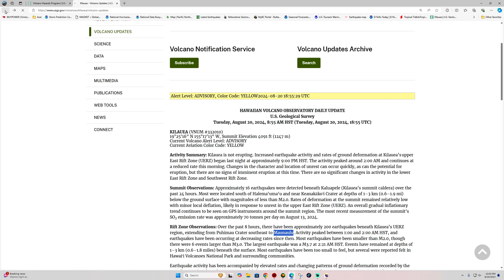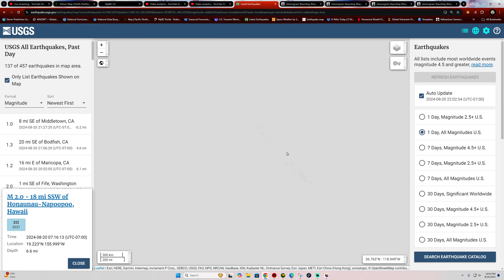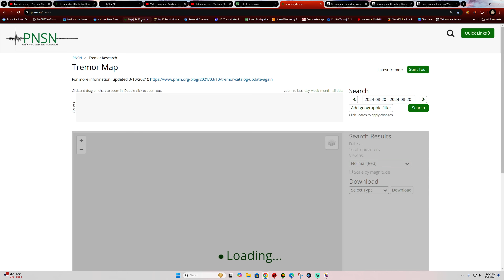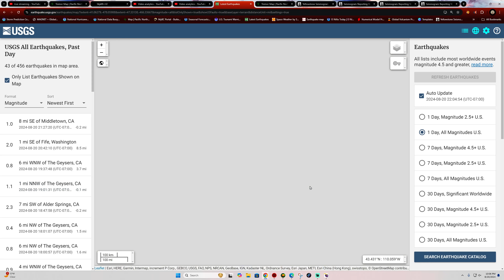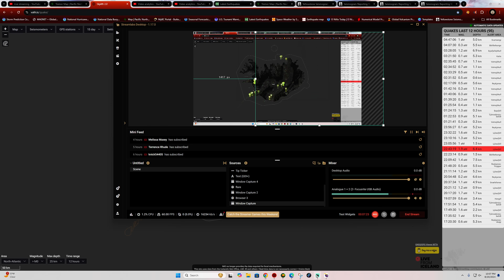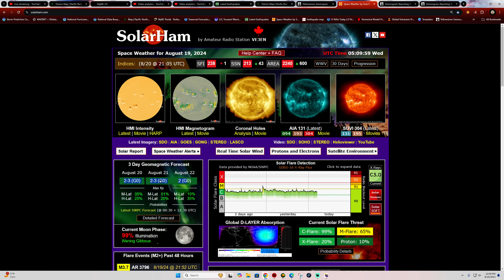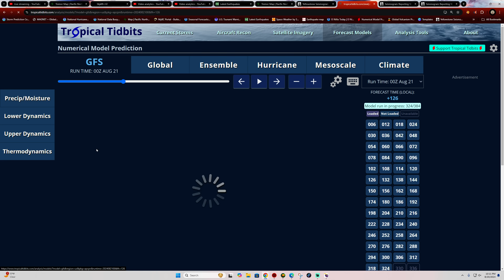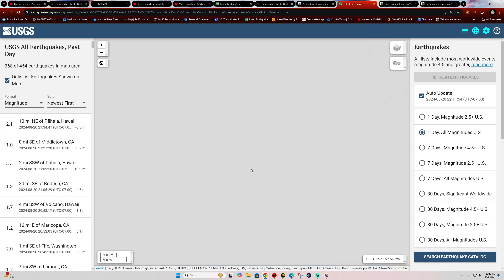Over 200 Earthquakes at Hawaii Volcano. Iceland inflation at all time high. Tuesday Night 8/20/2024